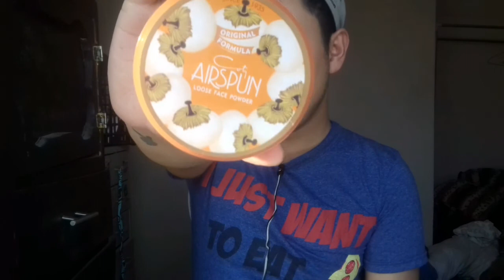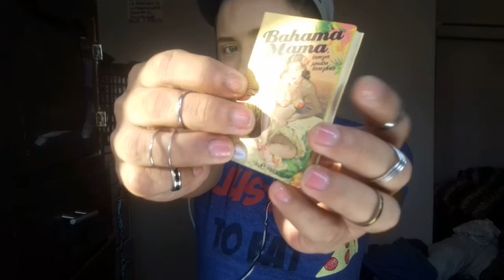Haul vol.12 + futuro sorteo/jhonatan sandoval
espero y les agrade este video!